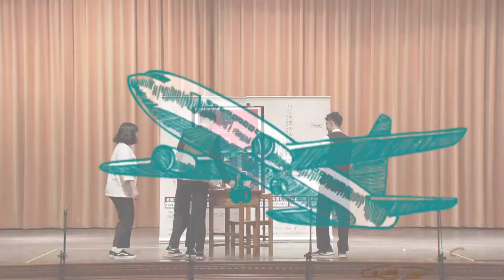106年度外交小尖兵初賽紀錄-中區初賽-中區表演04